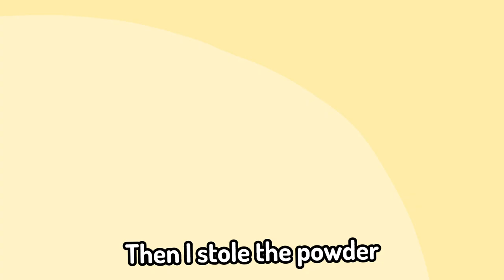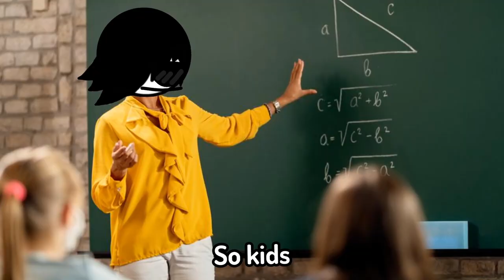Snorting Drugs at School - a growing trend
snorting drugs at school

i did it first haminations HA

in this storytime animation youtube video, ch animations tells a story about when he snorted some stuff at school. this comedy animated story with funny memes and hilarious jokes was made on flipaclip so not as good as the odd1sout or jaiden animations but close. there was a lot of drawing, sketch, weird and fun stories which I can promise are better than animated stories. a brick with a smile doodles on would be better than that.

This video is a animation meme and animation parody of the video

Not Minecraft, But Water Rises or Minecraft, But Lava Rises, or any other but challenge like that. This is a speed run / speed runner of Minecraft against a killer / assassin but it is me and my good friends playing the NEW FUNNIEST MINECRAFT MOD EVER! REAL Minecraft Tricks they defy the game / Minecraft hacks are just INSANE! Not Minecraft, But Water Rises or Minecraft, But Lava Rises, or any other but challenge like that. This is a speed run / speed runner of Minecraft against a killer / assassin but it is me being a idiot

Alright so in this video I DIDNT made some custom minecraft bosses and got a real mod developer to react to/review my designs. I DIDNT ended up making a creeper/chameleon mech and a cursed enderman they turned out really good! The dude perfect playbutton is seriously almost done and I DIDNT can't wait to show it to you